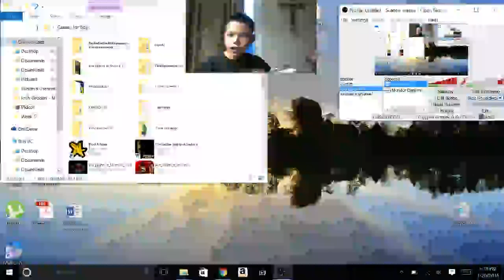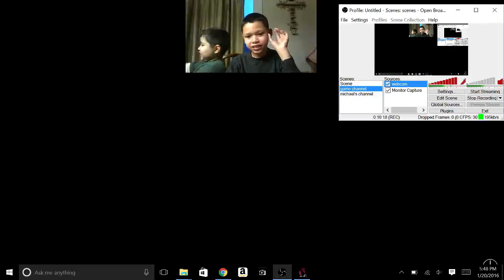Blind Lets play Five nights at pinkie's Night 1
I was about to crap my pants Playing the first night of this game